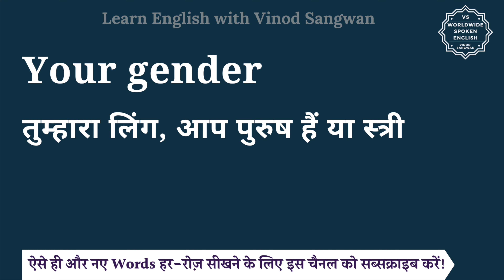Your gender meaning in Hindi | Your gender ka matlab kya hota hai | English to hindi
इस वीडियो में आप Your gender का हिंदी में मतलब समझेंगे और साथ में Your gender का pronunciation भी सीखेंगें यानि की आप Your gender के अर्थ के साथ साथ ये भी सीखेंगें की Your gender को कैसे बोले या Your gender को बोलने का सही तरीका क्या है |

तो बस एक मिनट में सीखिए Your gender को|
Let’s learn Hindi Meaning of Your gender in detail.

Your gender का हिंदी में अर्थ होता है
तुम्हारा लिंग, आप पुरुष हैं या स्त्री

Your gender को इन उदाहरणों से और अच्छे से समझ सकते हैं